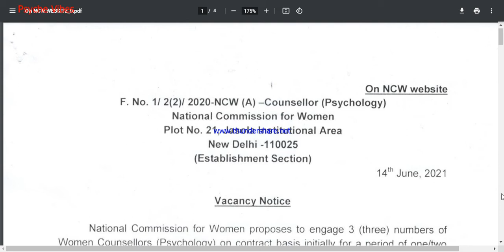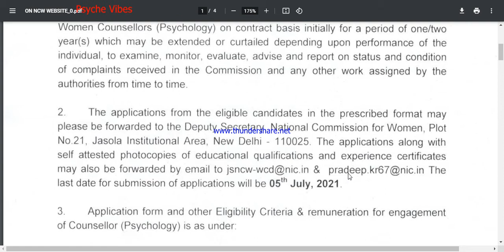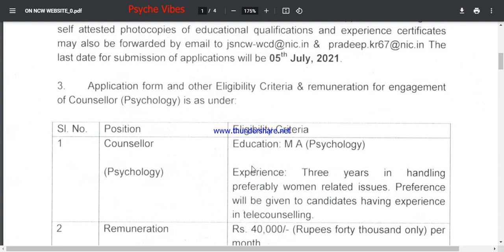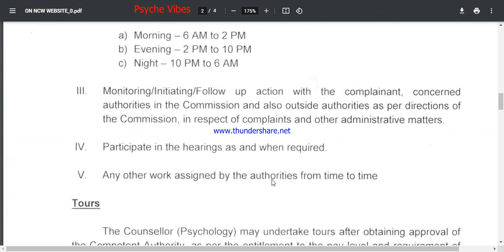Counsellor Vacancy at National Commission for Women NO Exam Only Interview